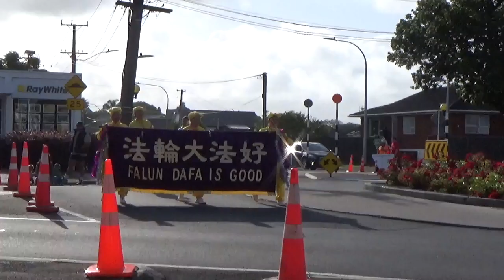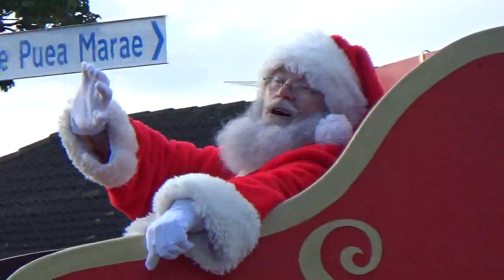Mangere Bridge Santa Parade 2023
Held at the Mangere Bridge Village on 7th December 2023